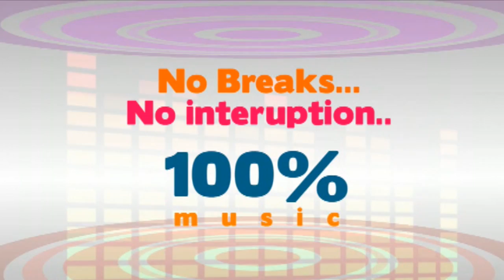Kerala Naatu Ilam Pengal Uudanea Team Interview | SS Kumaran Song | Tamil Movie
Kerala Naatu Ilam Pengal Uudanea is an Tamil Movie.